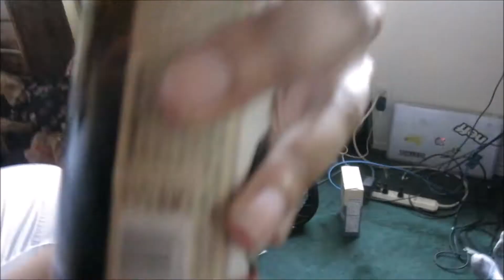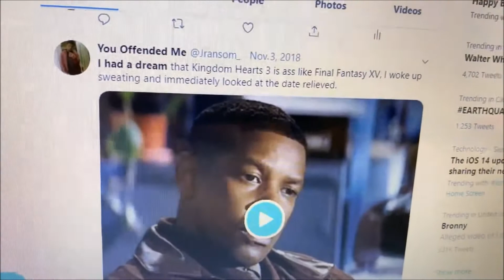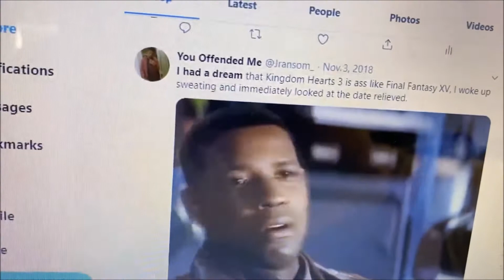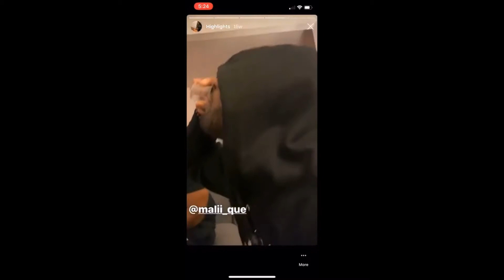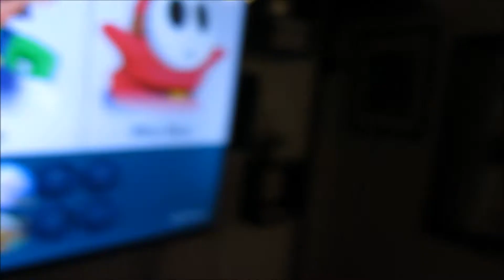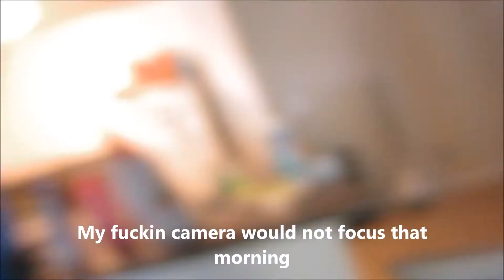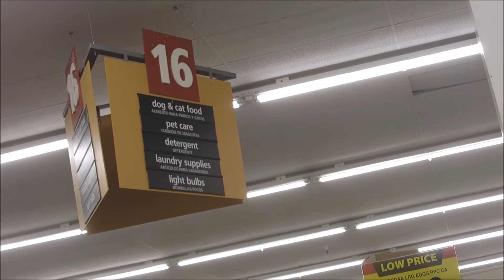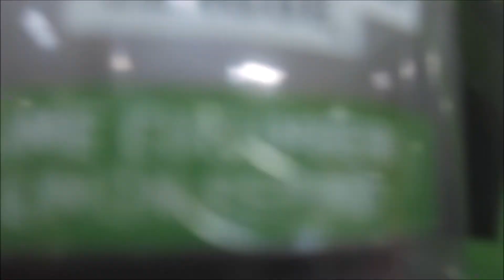Drunk Mario Party Birthday and Randomness (Vlog #39)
This vlog is the most random assortment of clips lol enjoy